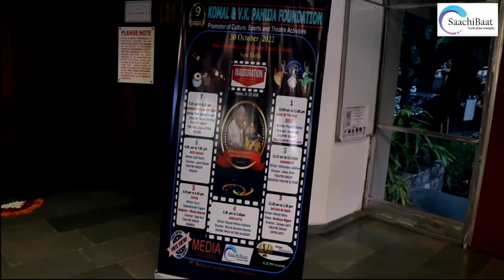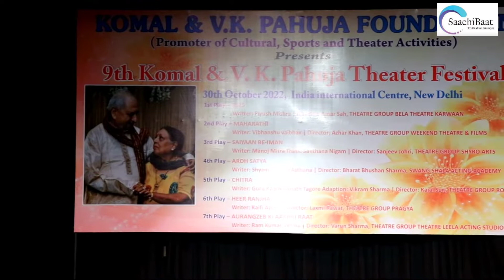Komal & VK Pahuja Foundation 9th Theater Festival 2022 - Opening Ceremony | Saraswati Vandana